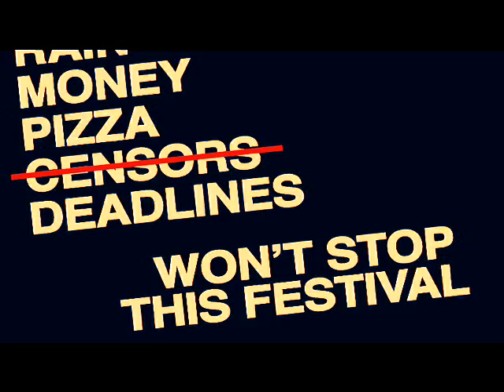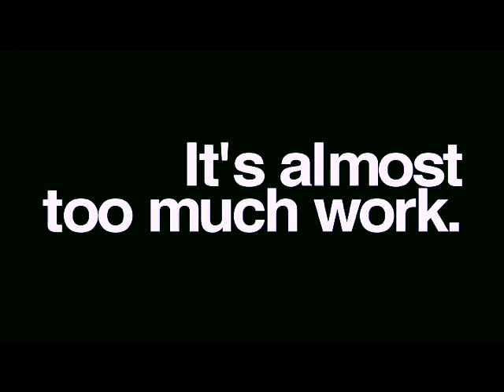15th BCC Film Fest Intro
The Directors introduction to the Fifteenth Annual Bronx Community College Film and Video Festval. More time to work on it would have been nice, but whatever.